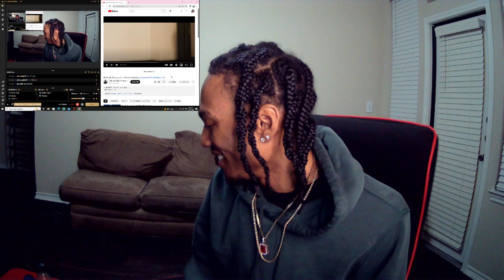WUNTAYK TIMMY- AINT NO WAY😳{OFFICIAL MUSIC VIDEO}🔥🔥🔥🔥REACTION‼️‼️‼️‼️